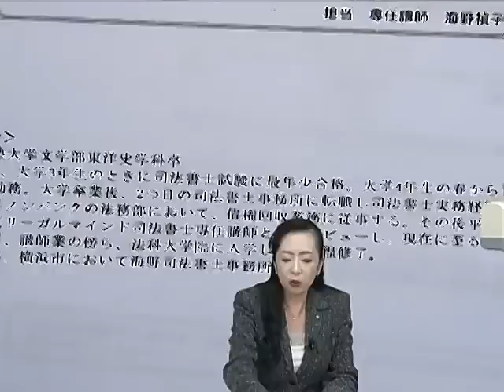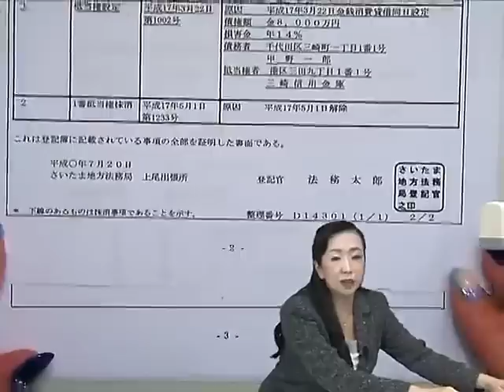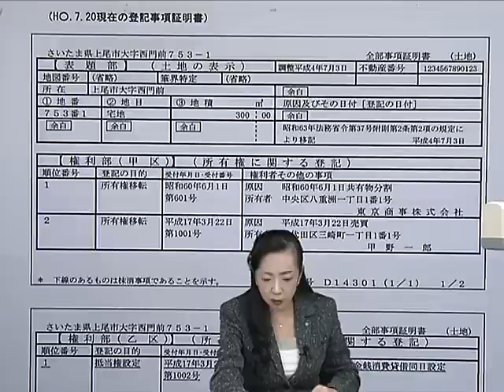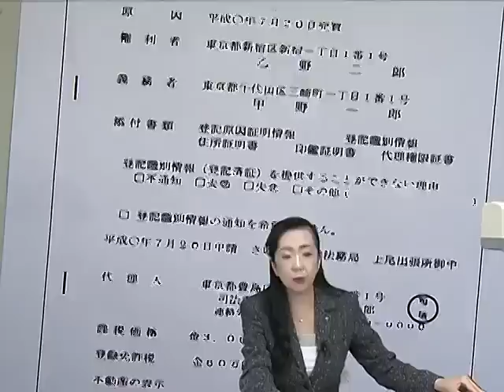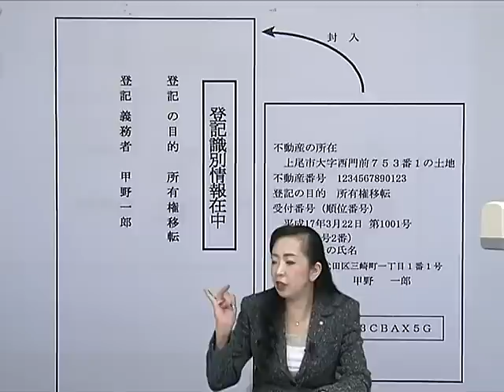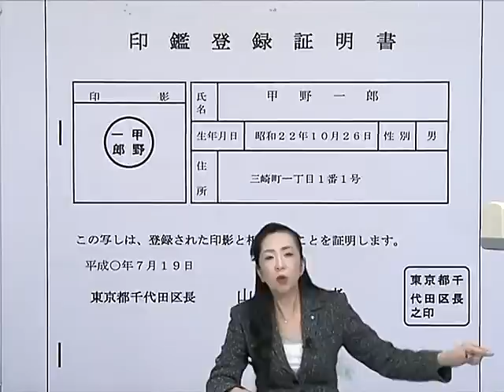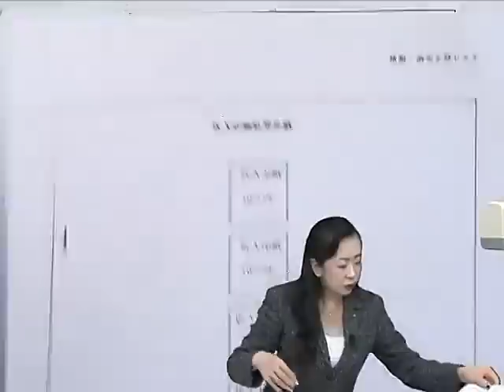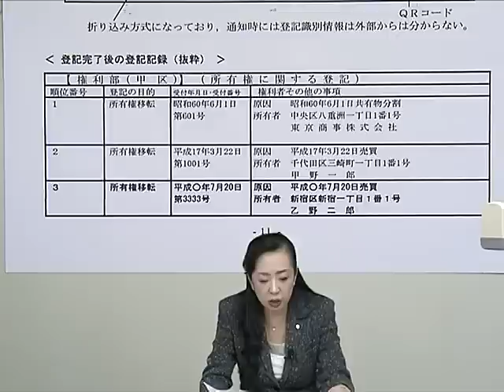【LEC司法書士】1時間で分かる不動産登記法～海野講師ver.～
ＬＥＣスタンダードカリキュラム　仕事や学校と両立しながら司法書士を目指す！詳細はこちら›